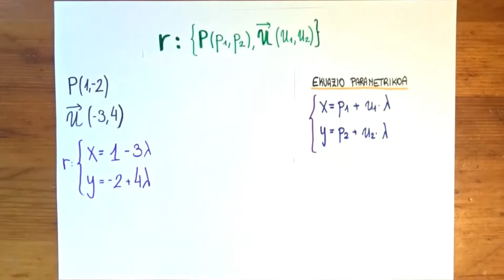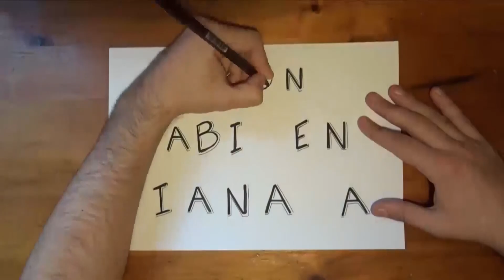ZUZENAREN EKUAZIO PARAMETRIKOA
Zuzena adierazteko bere ekuazio parametrikoa erabili dezakegu. Bideo honetan azalduko dugu nola lortu ekuazioa eta ekuazioa izanda nola atera informazio baliagarria.